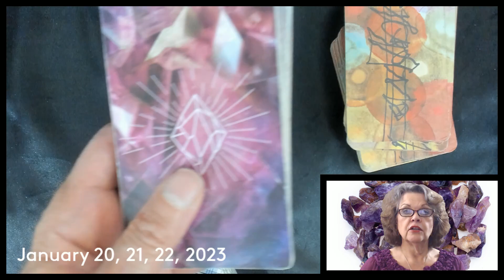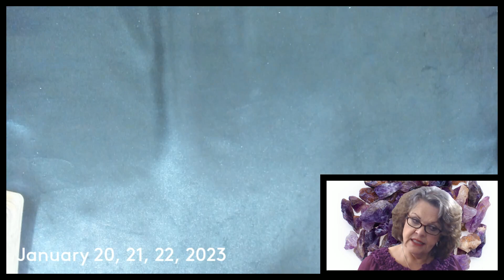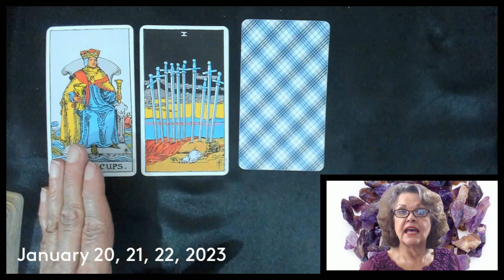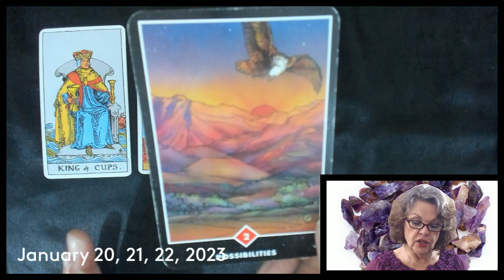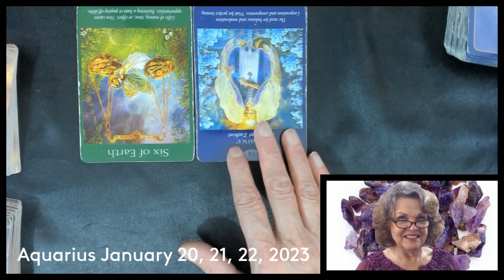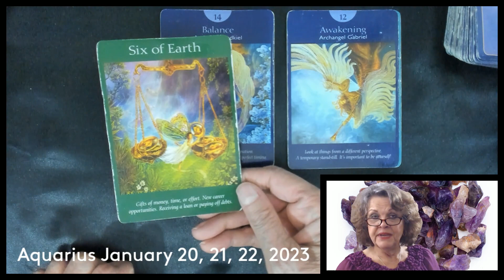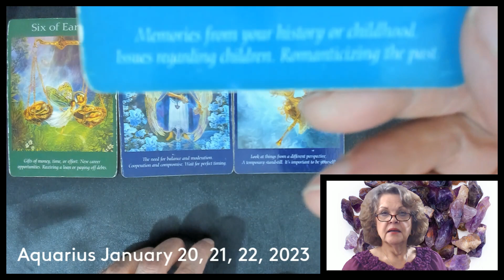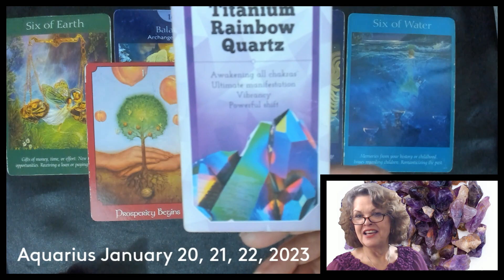Aquarius January 20, 21, 22, 2023 Keep YOUR Feet On The Ground!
Main Videos start at 15:07 but Please watch the Intro at least once for overview!